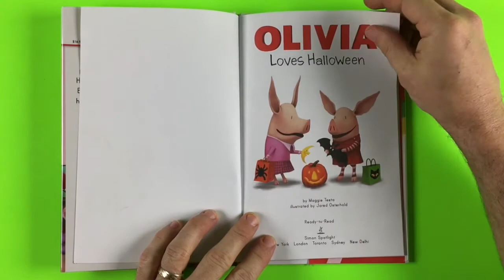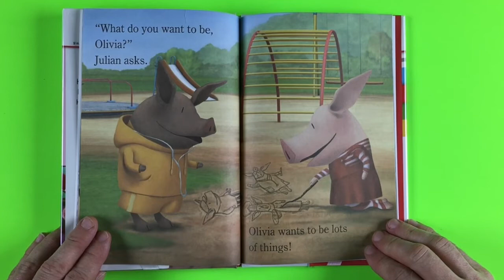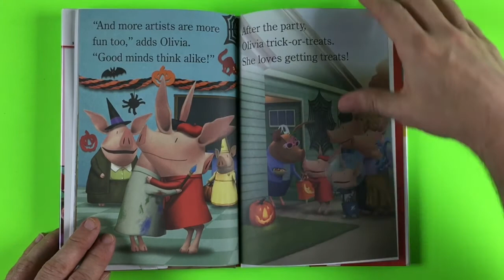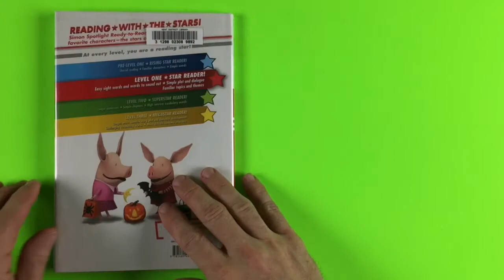Olivia Loves Halloween Nickelodeon Read Along Aloud Halloween Book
Olivia wants to find the perfect costume for the Halloween party at school. But perfect Halloween costumes are hard to find! Will she find one?

**Copyright information**

• Simon & Schuster Childrens Publishing Division
• Illustrated by Jared Osterhold
• By Maggie Testa
• Nickelodeon

All material is owned by the creators mentioned in this video description. Reading this storybook was done under 17 U.S.C. § 107 Notwithstanding the provisions of sections 17 U.S.C. § 106 and 17 U.S.C. § 106A, the fair use of a copyrighted work, including such use by reproduction in copies or phono records or by any other means specified by that section, for purposes such as criticism, comment, news reporting, teaching (including multiple copies for classroom use), scholarship, or research, is not an infringement of copyright. In determining whether the use made of a work in any particular case is a fair use the factors to be considered shall include: the purpose and character of the use, including whether such use is of a commercial nature or is for nonprofit educational purposes; the nature of the copyrighted work; the amount and substantiality of the portion used in relation to the copyrighted work as a whole; and the effect of the use upon the potential market for or value of the copyrighted work.